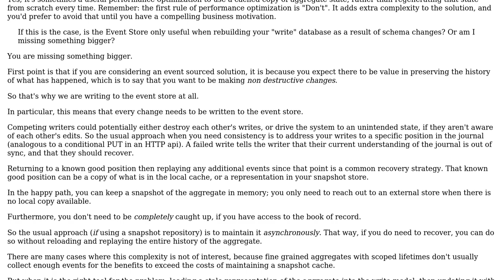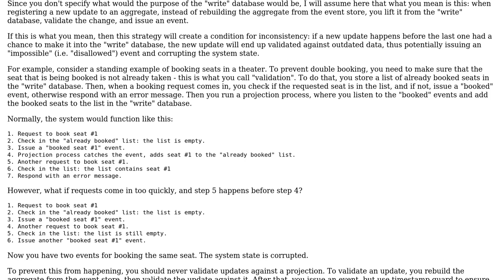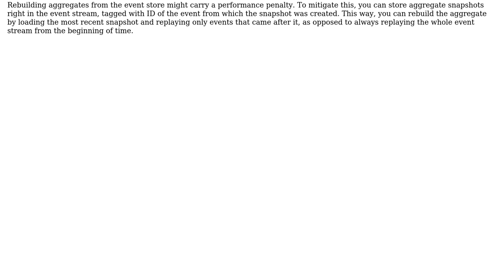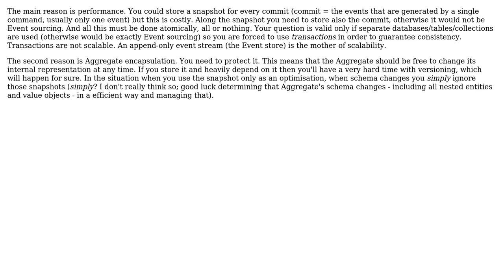Rehydrating Aggregates from a "snapshots" projection rather than the Event Store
Software Engineering: Rehydrating Aggregates from a "snapshots" projection rather than the Event Store

With thanks & praise to God, and with thanks to the many people who have made this project possible! | Content (except music & images) licensed under CC BY-SA | Music | Images & others | With thanks to user VoiceOfUnreason user MetaFight user Fyodor Soikin user Constantin Galbenu user Christophe and the Stack Exchange Network Trademarks are property of their respective owners. You are responsible for your own actions.